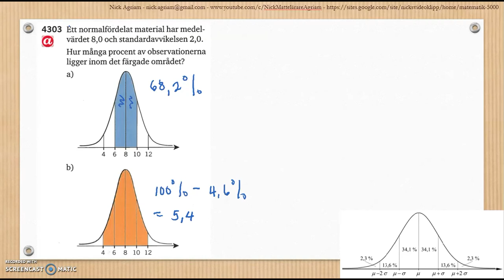Matematik 5000 Ma 2bc VUX Kapitel 4 Statistik Normalfördelning nomalfördelat material 4303